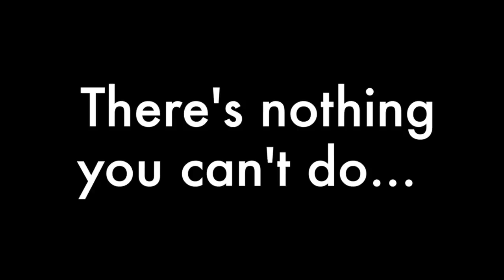2008 Big Ten Championships, Minneapolis Women's 600 metres